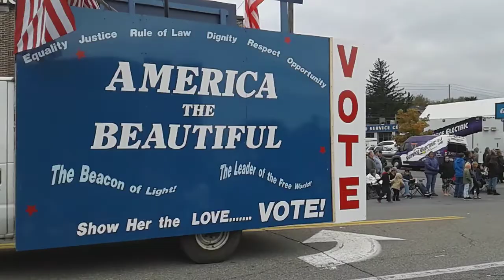2018 Bethlehem Halloween Parade part 1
2018 Bethlehem Halloween Parade   part 1